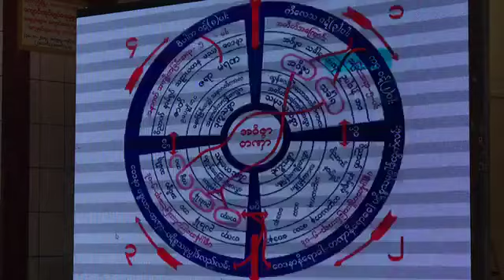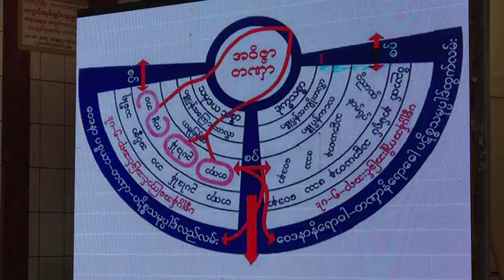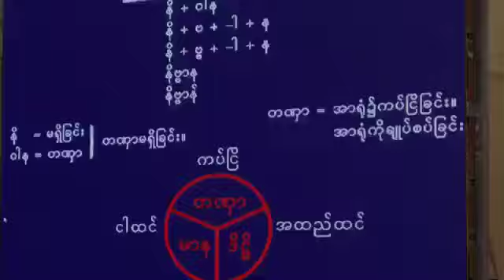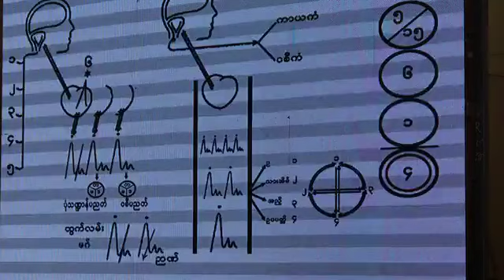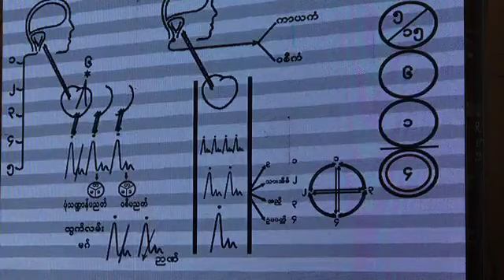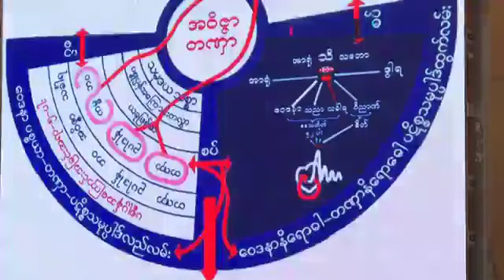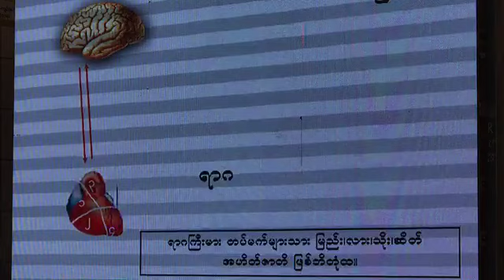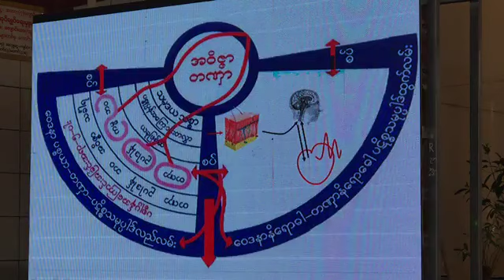၁၀။ ၂၀၁၉ခု ေမလ ေတာင္ၾကီးတရားစခန္း - ေဟာစဥ္ - ၁၀ (၂၅.၅.၂၀၁၉) - ပိုင္းေလာ့ဆရာေတာ္ၾကီး